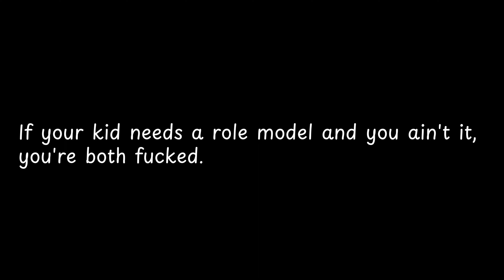If your kid needs a ...- George Carlin